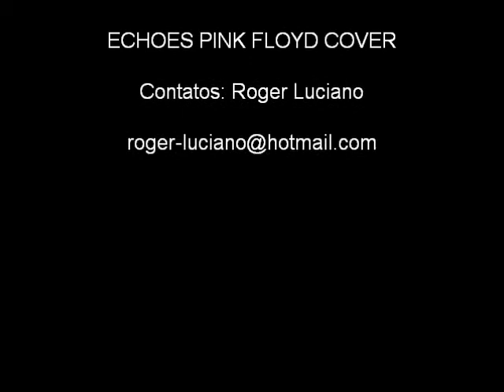Fat Old Sun - Pink Floyd (solo)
Echoes Pink floyd - from Minas Gerais - Brasil